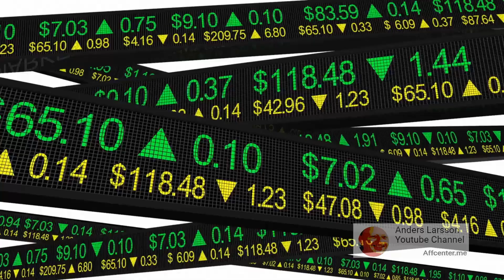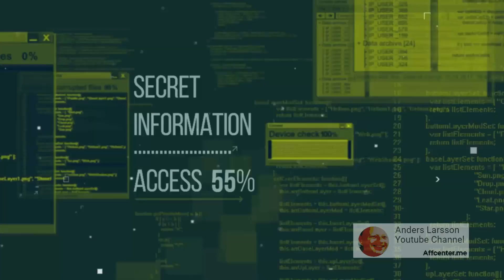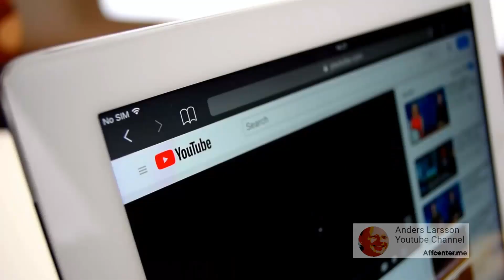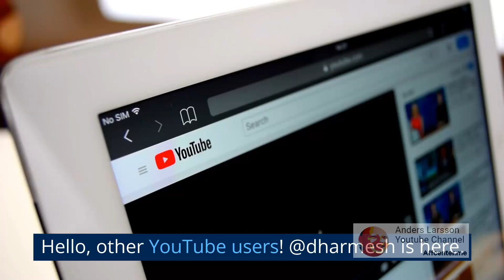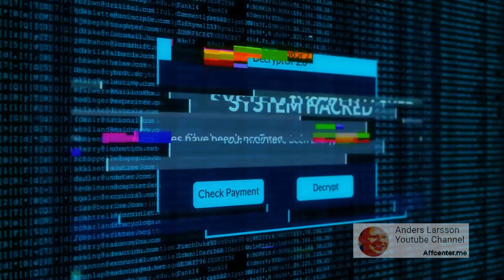[hubspot.com] - [HubSpot Free CMS] - Build and scale your business website for free on HubSpot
HubSpot's free CMS is a set of tools for managing content that can be used to quickly design, start, and grow a website. It offers no-code creation tools, premium web hosting, protection, writing software, SEO suggestions, and integrated analytics, as well as tools for marketing, sales, customer service, and running the business. The CRM platform gives businesses the tools they need for marketing, sales, customer service, and running the business.